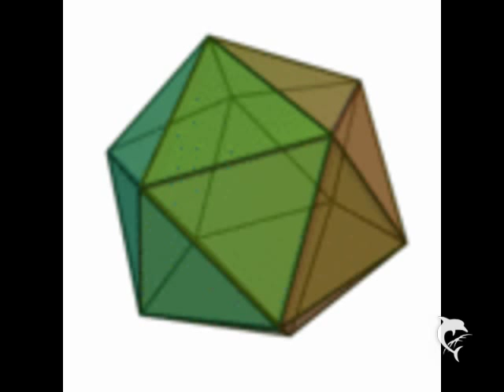J. Lopez - Aquatic